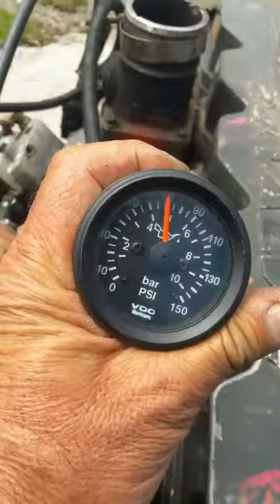Cummins isb 260hp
VENTE REMATE CAMIONERO 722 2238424